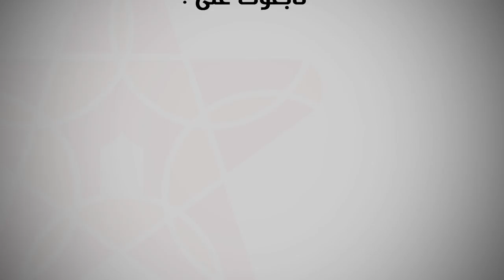دعاء خطيب مسجد الحسن الثاني للأسود قبل مواجهة الكاميرون